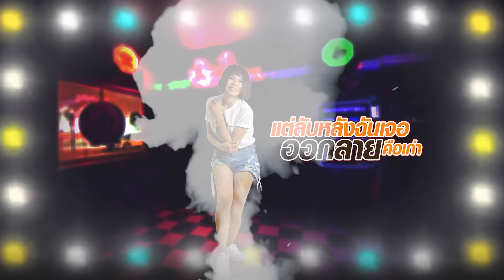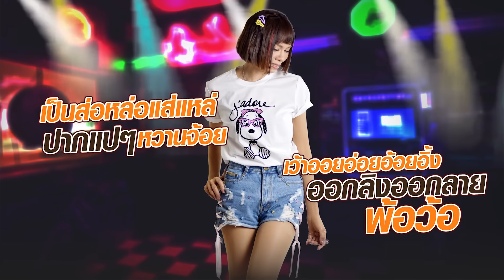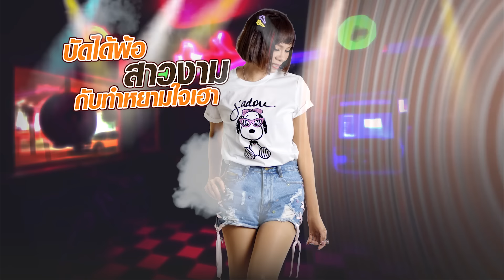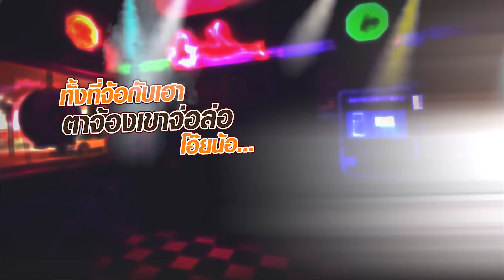บ่มักนิสัย - จินตหรา พูนลาภ Jintara Poonlarp 【OFFICIAL Lyric】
บ่มักนิสัย - จินตหรา พูนลาภ
 แต่งโดย : สุริยันต์ ปากศรี
คำร้องเกริ่น : คมเพชร พรเจริญ
เรียบเรียง :สวัสดิ์ สารคาม
Copyright : C A T 9 S T U D I O
 Line : jtr-p

เนื้องเพลง บ่มักนิสัย
 จินตหรา พูนลาภ

    น้องหลงเซือหมดทั้งเนื้อหมดทั้งตัว    ว่าอ้ายเลิกเป็นคนซั่ว เซาเมามั่วผู้หญิง
ทิ้งคราบเก่ายอมขัดเกลาเป็นคนใหม่     น้องกะแสนดีใจได้ยกมือสาธุ
   สิอยู่กับน้องครองฮักเฮาตลอดไป   สิเลิกเฮ็ดนิสัยเซาปันใจเจ้าชู้
สิดูแลเทคแคร์กันเธอดี     สิบ่ให้มีน้ำตาคือคราวก่อนดอกหนอ
  *บัดได้พ้อสาวงามกับทำหยามใจเฮา ลืมสัญญาคำเว้า เป็นคนเก่าเลยน้อ
เป็นส่อหล่อแส่แหล่ ปากแปๆหวานจ้อย เว้า ออยอ่อยอ้อยอิ้ง ออกลิงออกลายพ้อว้อ   ทั้งที่จ้อกับเฮา ตาจ้องเขาจ่อล่อ   โอ๊ยน้อ...
บ่มักนิสัย ละบ่มักนิสัย บ่มักนิสัย ละข่อยบ่มักนิสัย
    สิไปใสหนีไปใสกะไปโลด โลด โลด โลด โลด
      น้องขอปิดรีโมท เซาโลดฮักเฮา
คนผู้เก่าเฮ็ดจั่งใด๋กะคือ เก่า  เก่า   เก่า   เก่า   เก่า
 น้องเบิ๊ดคำสิเว้าฮักเฮาขอพอ..
ให้โอกาศให้อภัยแล้วหนอ
กะยังเช้าชู้ ชีกอ กอ กอ กอ กอ
บ่มักนิสัย บ่มักนิสัย บ่มักนิสัย ละข่อยบ่มักนิสัย